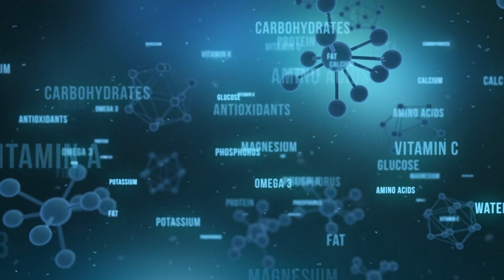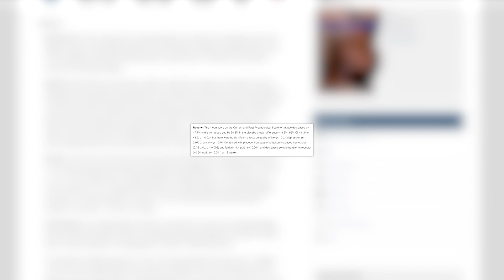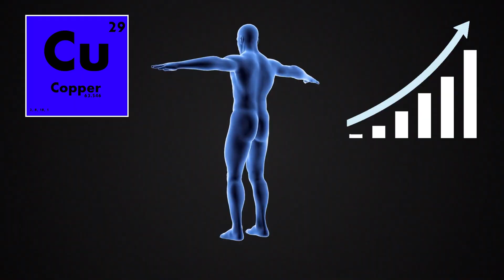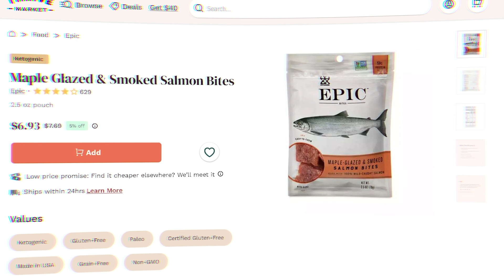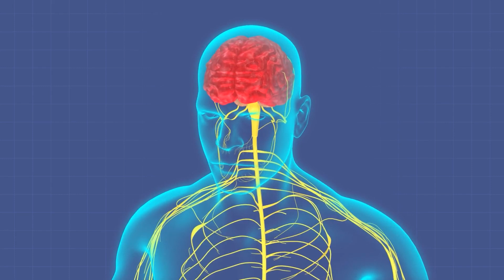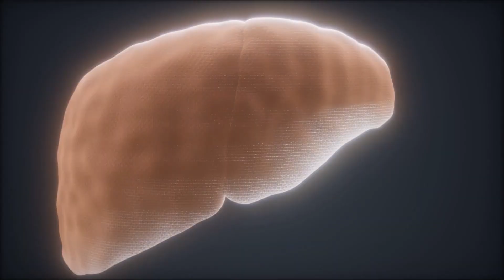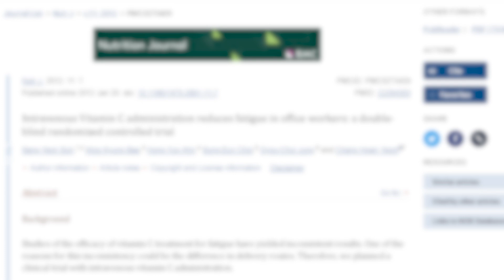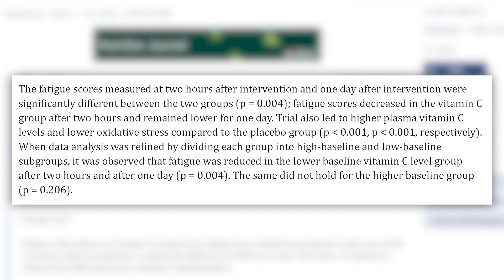The 5 Worst Nutrient Deficiencies in the US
Top 5 Nutrient Deficiencies in the US

References

Timestamps ⏱

0:00 - Intro
0:37 - B12
2:00 - Iron
5:20 - 30% Off Your First Order AND a Free Gift Worth up to $60!
6:20 - Sodium
7:17 - Choline
8:58 - Vitamin C